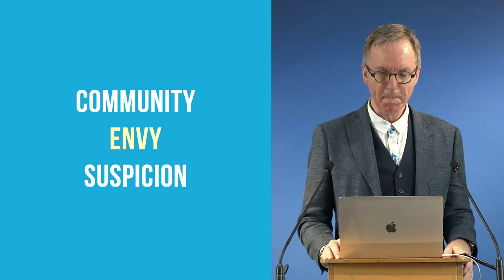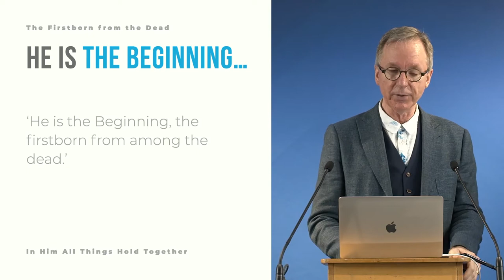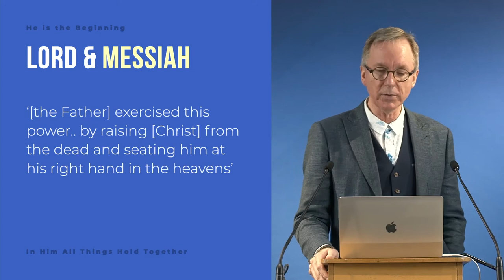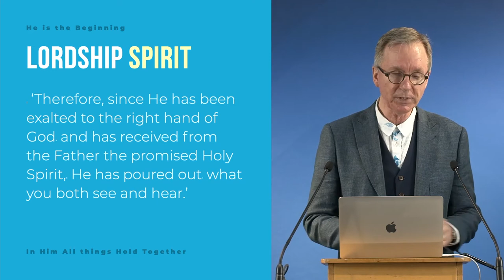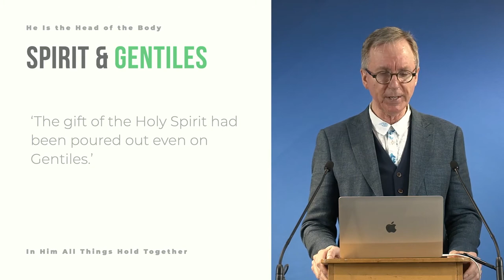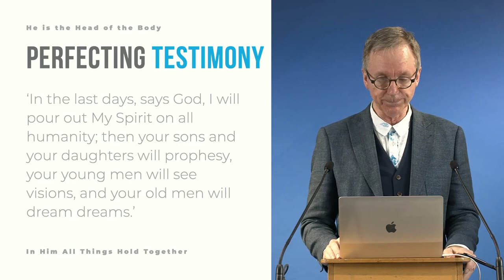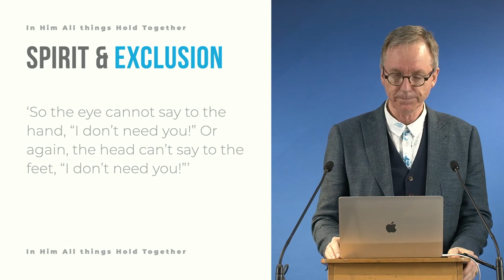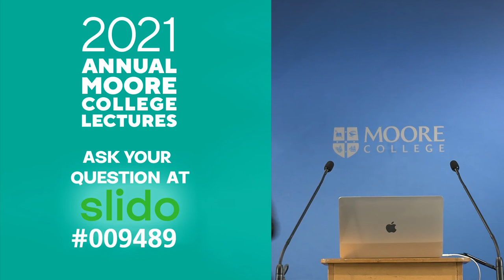The One chosen to be the firstborn from among the dead - David Höhne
2021 Annual Moore College Lectures
Thursday Lecture
"In Him All Things Hold Together: The Triune God and The Choosing Self"